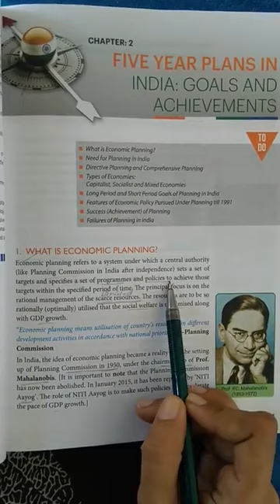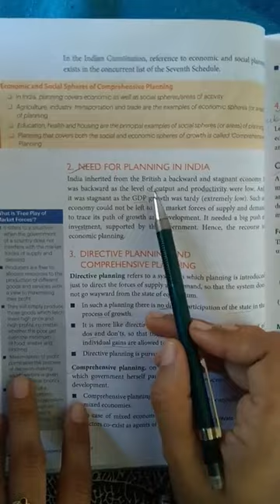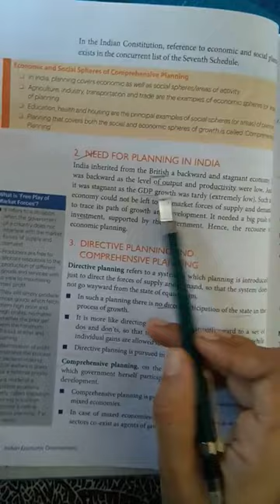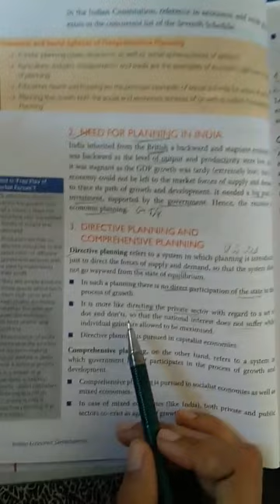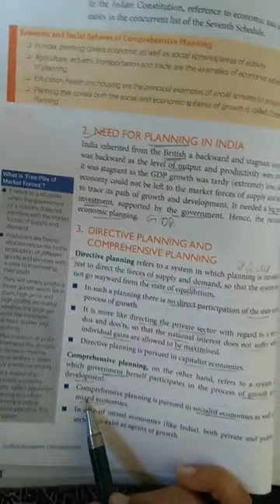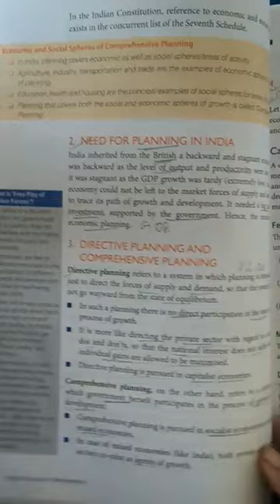Class-12 Economics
Topic-Five year plans